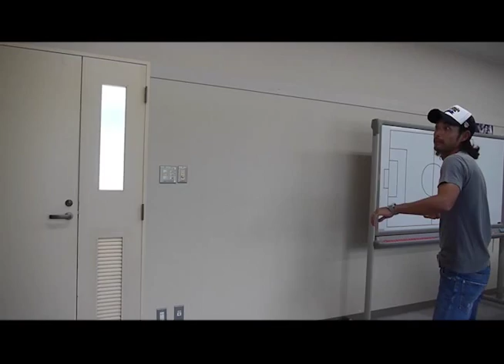公式facebook♪選手誕生日 お祝いメッセージ★高木 純平選手 9月1日